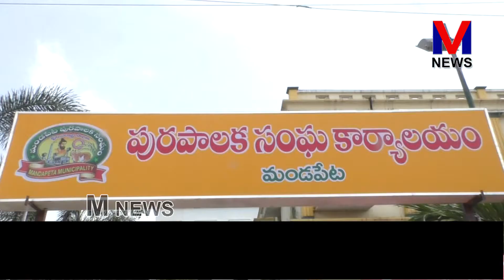రాష్ట్ర ప్రభుత్వం సచివాలయ పరిధిలో ప్రభుత్వ సంక్షేమ పథకాలు లబ్ధిదారులకు అందుతున్నాయా? | M NEWS TELUGU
రాష్ట్ర ప్రభుత్వం సచివాలయ పరిధిలో ప్రభుత్వ సంక్షేమ పథకాలు లబ్ధిదారులకు అందుతున్నాయా లేదా లేక ఎటువంటి సమస్యలు ఏమైనా ఉన్నాయా అని మండపేట పట్టణం ఎనిమిదవ సచివాలయ పరిధిలోని గొల్లపుంత కాలనీలోని వార్డు ప్రజల వద్దకు మునిసిపల్ చైర్మన్ పతివాడ నూక దుర్గారాణి, మున్సిపల్ కమిషనర్ త్రిపర్ణ రామ్ కుమార్, సచివాలయానికి సంబంధించిన వివిధ విభాగాల అధికారులు వార్డు వాలంటీర్లతో కలసి పర్యటించి వివరాలు అడిగి తెలుసుకున్నారు..||M NEWS TELUGU M_NEWS_TELUGU M_NEWS